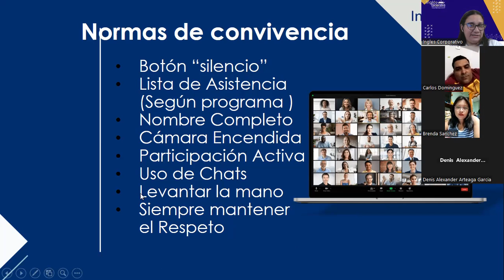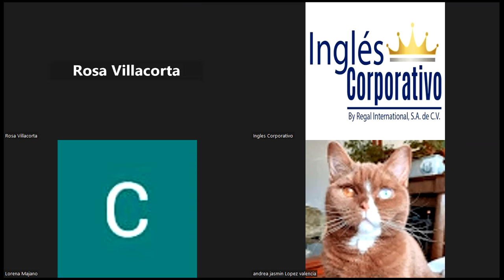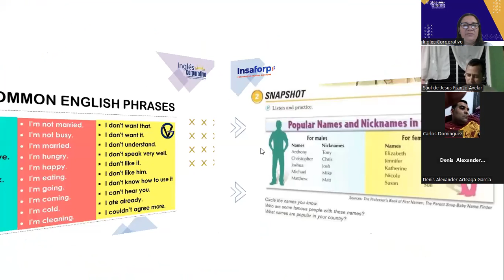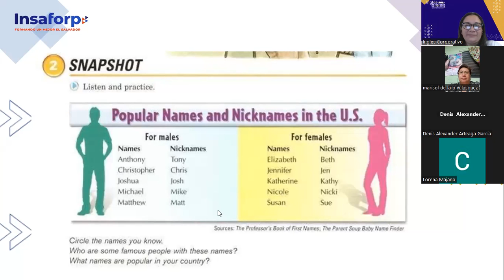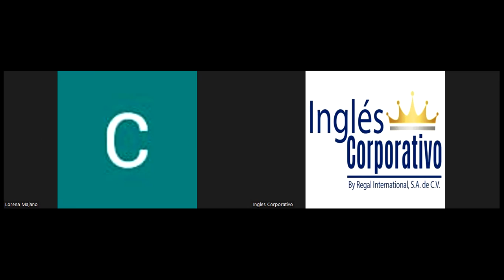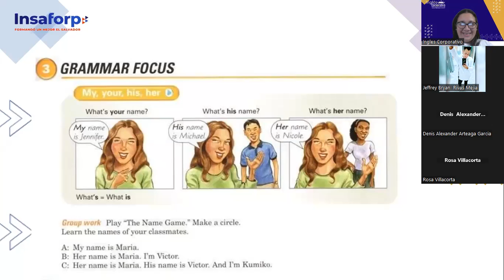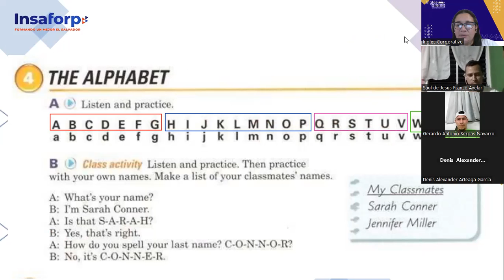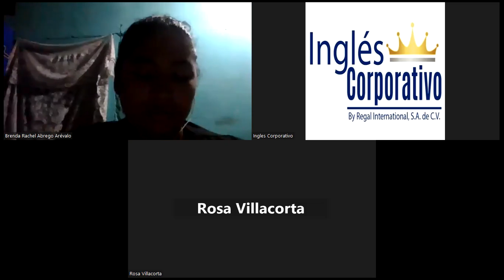SESIÓN 02-04-07-2023-FI-REGAL-50-Portillo-The alphabet